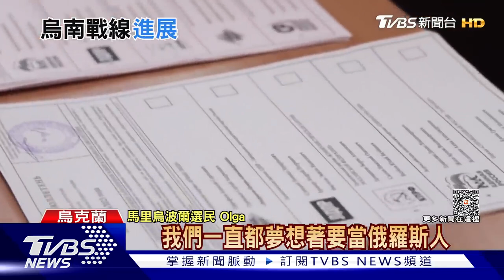【發燒話題】烏南戰線反攻進展